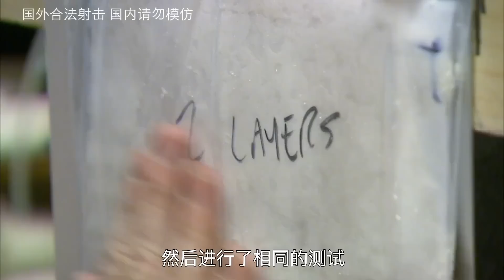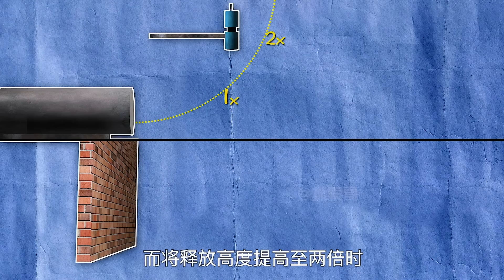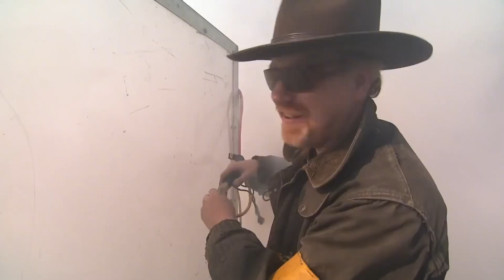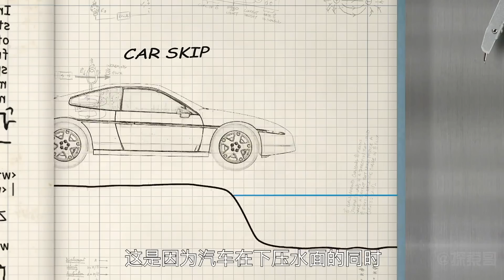流言终结者：遇强则强的非牛顿流体，在面对子弹的冲击时，还能保持不被击穿吗？子弹